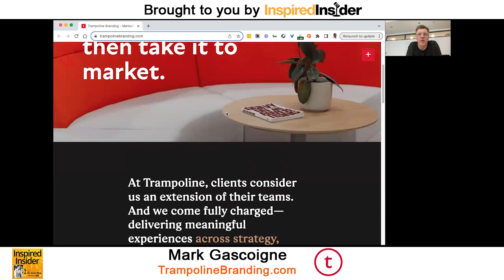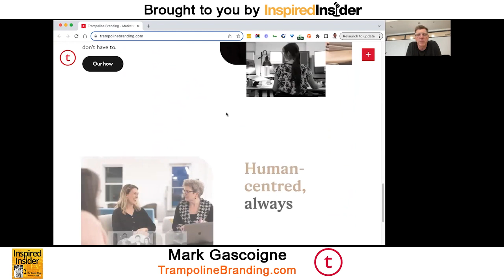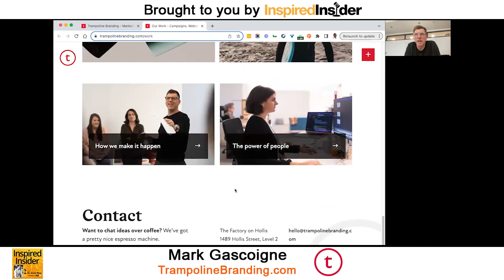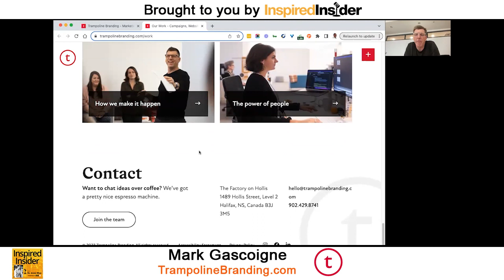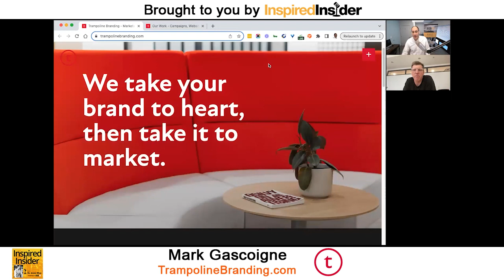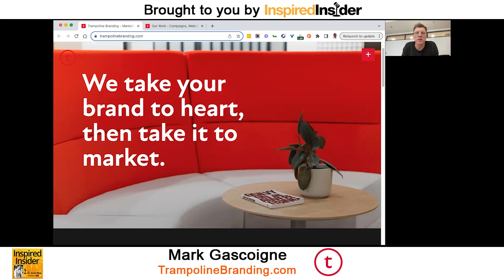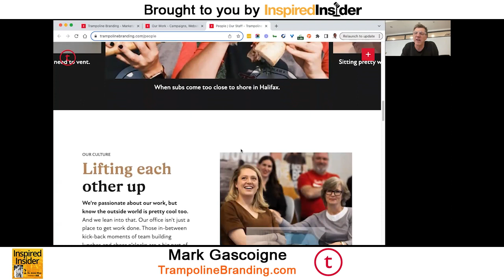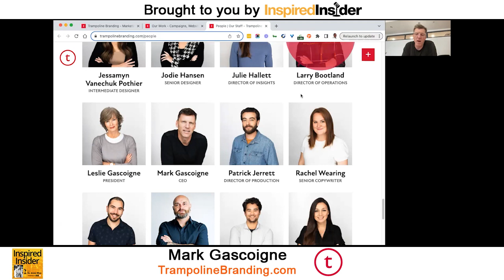[Top Agency Series] Growing a Branding Agency: Mark Gascoigne’s Journey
Mark Gascoigne is the CEO of Trampoline Branding, a full-service marketing communications agency based in Halifax, Nova Scotia. He is highly experienced with over 30 years of work in professional marketing. Mark has a strong background in integrated marketing, communications, advertising, and marketing strategy. Before Trampoline Branding, he held various leadership positions at Twist & Bits, including Managing Director and Director of Strategic Services.

Here’s a glimpse of what you’ll learn:

• [0:00] Intro
• [03:37] Mark Gascoigne talks about Trampoline Branding and what it does
• [04:53] Who are the ideal clients for Trampoline Branding?
• [09:24] The major milestones achieved growing Trampoline Branding
• [10:31] Mark shares the experience of building a company with a spouse
• [11:56] How to plan for a business succession and acquisition
• [19:32] The key hires Trampoline Branding made
• [24:12] Hiring a Director of Operations for agency growth
• [29:31] Mark’s insights on growing an agency through strategic client management
• [32:04] Tips for acquiring clients
• [36:11] Colon cancer awareness and fundraising campaigns
• [41:04] Lessons Mark learned from his father and other mentors

With so many businesses vying for attention in today's marketplace, it can be challenging to stand out. Creating a brand that resonates with customers and accurately reflects the company's mission and values is essential.

Experienced marketing professional Mark Gascoigne says that branding is crucial for any business — it is how a company presents itself to the world, and it can significantly impact its success. A strong brand can help a company differentiate itself from competitors, build customer trust, and create a loyal following. However, developing and maintaining a brand is not an easy task. He shares his journey of creating a branding agency to provide valuable insights and guidance throughout the branding process, helping businesses overcome challenges and achieve their branding goals.

On this episode of the Inspired Insider Podcast, Dr. Jeremy Weisz sits down with Mark Gascoigne, CEO of Trampoline Branding, to discuss his journey of building a branding agency. Mark talks about Trampoline Branding’s services and ideal clients, the experience of building a company with a spouse, and shares insights on growing an agency through strategic client management.